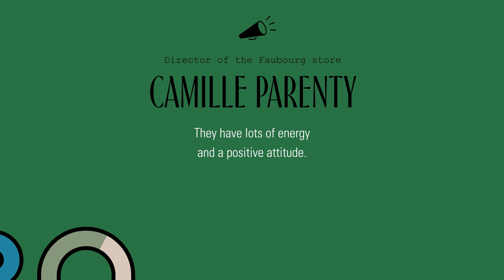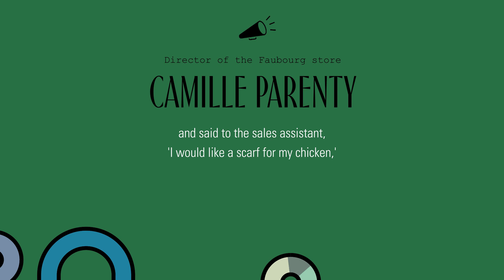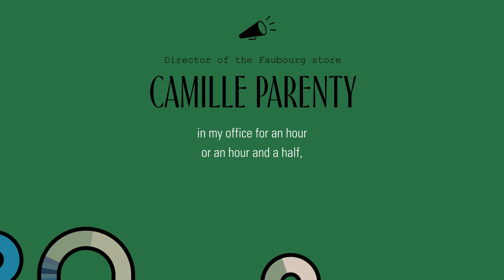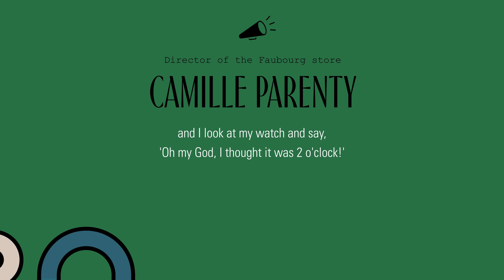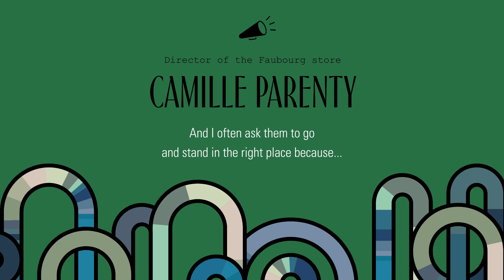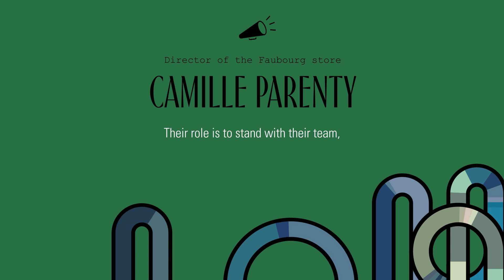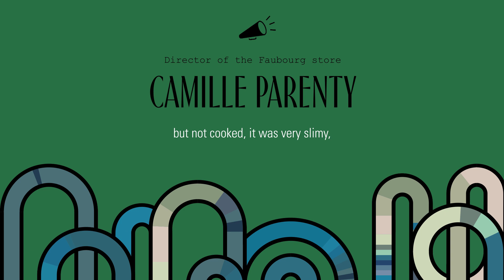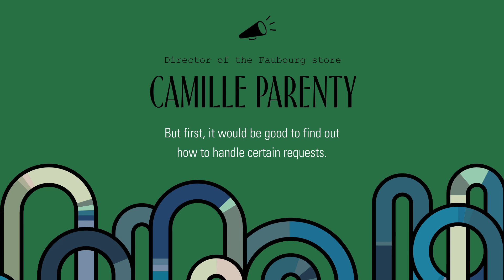Listen to Camille Parenty's voice, the Hermès Faubourg store conductor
Listen to the voice of Camille Parenty, the director of the Faubourg store, who teaches her teams the pleasure of pleasing and remembers some colorful characters.

The Faubourg store is the epicentre of the Hermès dream; an effervescent place filled with stories originating from conversations that start on each floor.

This Paris vessel shares its daily routine, from work on its window displays to the hanging garden, and from the silk counters to its leather workshop.